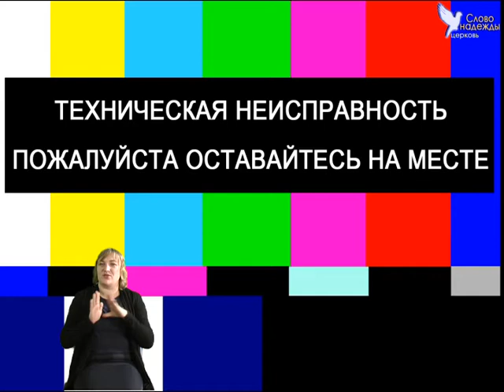Свидетельство из Гагарина (сурдоперевод)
Хорошее свидетельство и ободрение из г.Гагарина и о том, как Бог спасает цыганский народ.
Делитесь ссылками со своими друзьями и знакомыми.
Если у вас есть желание и возможность пожертвовать на содержание церкви или дела милосердия, то это можно сделать следующим образом